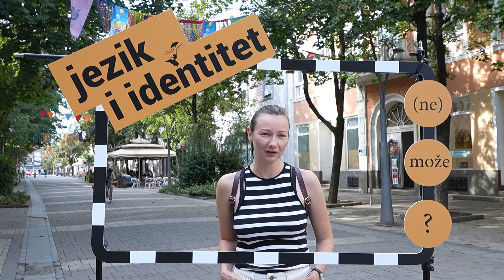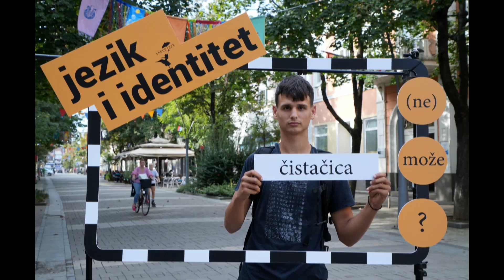Pokušaću da se izražavam kao sanitarna inženjerka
Ankete građana i građanki :
Novi Sad, Šabac, Vranje

Misija OEBS-a u Srbiji, u saradnji sa Umetničkom produkcijskom grupom ShockART, organizovala je tokom 2023. godine promociju filma Jezik i stvarnost, kao i diskusiju o upotrebi rodno osetljivog i nediskriminatornog jezika u javnoj upravi i medijima.
Zakon o rodnoj ravnopravnosti, kao i nova Nacionalna strategija o rodnoj ravnopravnosti za period od 2021. do 2030. godine, po prvi put predviđaju upotrebu rodno senzitivnog i nediskriminatornog jezika u medijima i  lokalnoj samoupravi koji će postati obavezan od 2024. godine.
Projekat je fokusiran i na edukaciju građanki i građana koji nedovoljno poznaju ili nisu dovoljno informisani u vezi sa upotrebom rodno osetljivog jezika. Njihova razmišljanja smo snimili u glavnoj ulici u Vranju, Šapcu, Tržnom centru Promenada u Novom Sadu i Tašmajdanskom parku u Beogradu.
U diskusijama o važnosti promovisanja rodno osetljivog jezika kao jednog aspekta borbe protiv diskriminacije i protiv nevidljivosti žena i ženskog rada u našem društvu, pored predstavnika i predstavnica javnih uprava i medija u Novom Sadu, Užicu, Vranju i Šapcu, učestvovale su i mr Maja Sedlarević, lingvistkinja, dr Margareta Bašaragin iz Udruženja "Ženske studije i istraživanja", podružnica Subotica, dr Svetlana Tomić I Biljana Maletin , aktivistkinja za ženska prava. Razgovor je moderirala Maja Mićić, predstavnica odeljenja za demokratizaciju Misije OEBS-a u Srbiji.
Produkcija video klipova - ShockART – Olivera Miloš Todorović, Dragana Udovičić, Nikola Mladenović, Obrad Popović.